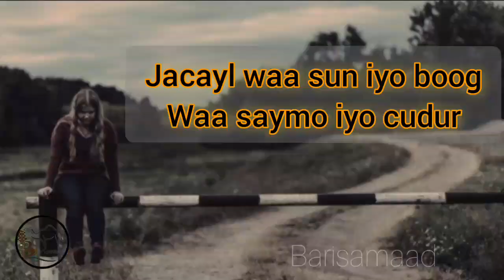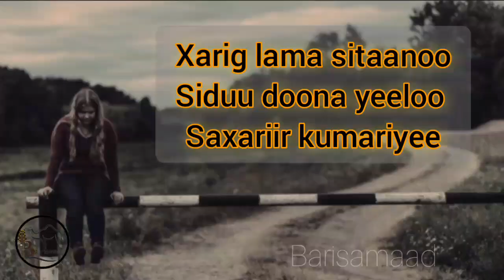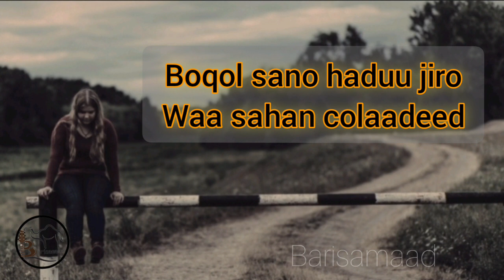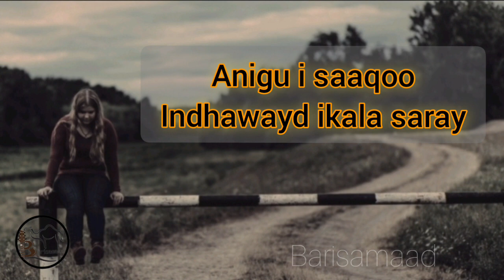HEES | Jacayl Waa Sun Iyo Boog | Maryan Maxamed Caseyr | Original + lyrics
Ereyada : Yaasiin Sh.Salaad
Laxanka : Xasan AxmedNuur
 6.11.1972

Jacayl waa sun iyo boog
Waa saymo iyo cudur

Sibiq qofku usoo galo
Sahal lagu haleelaa
Suntiisana waraabshaa

Anigu i saaqoo
Indhawayd ikala saray
Sambabadiyo feeraha

Jacayl waa sad iyo malab
Marna waa samo iyo xumo

Xarig lama sitaanoo
Siduu doona yeeloo
Saxariir kumariyee

Boqol sano haduu jiro
Waa sahan colaadee
Sir maqabe ifka seejiyee